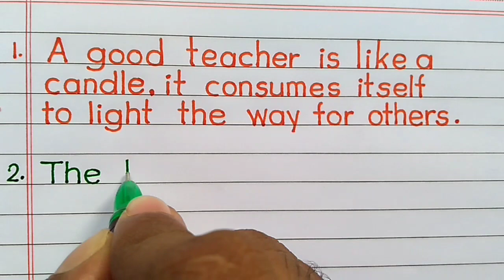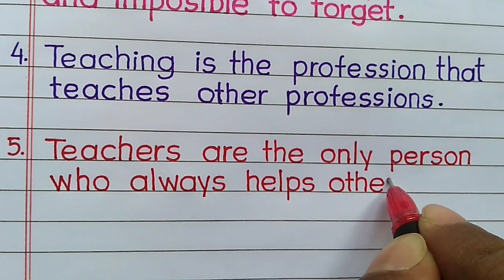teachers day quotes || teachers day quotes in english ||teachers day messages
Hello friends,
    In this video I have ✍️written Teacher's Day Quote in English with print Handwriting.

best quotes for teachers day
best teachers day quotes
how to wish on teachers day
teacher's day quotes
Let's Write